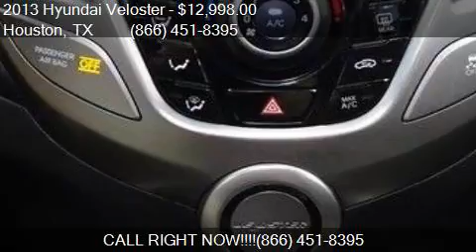2013 Hyundai Veloster for sale in Houston, TX 77598 at Texa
This 2013 Hyundai Veloster  is for sale in Houston, TX 77598 at Texas Auto South.

Engine: 1.6L I4
Transmission: Automatic 6-Speed
Color: Triathlon Gray Metallic
Mileage: 48777
Contact Texas Auto South 16200 Hwy 3 Houston, TX 77598 to test drive this 2013 Hyundai Veloster  today.